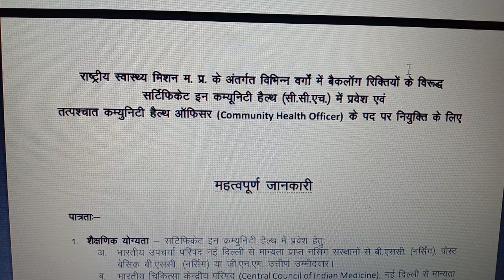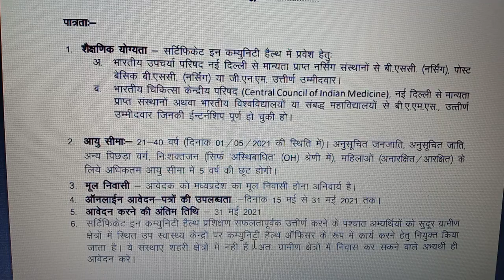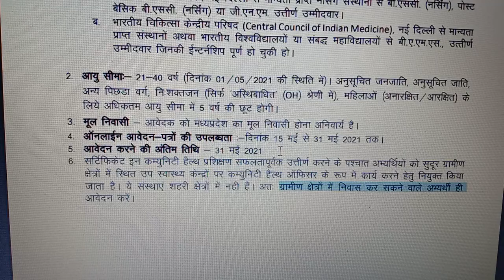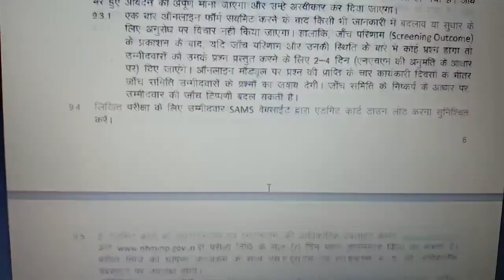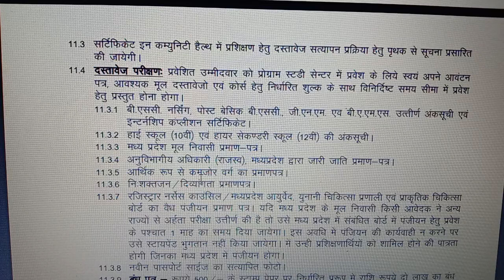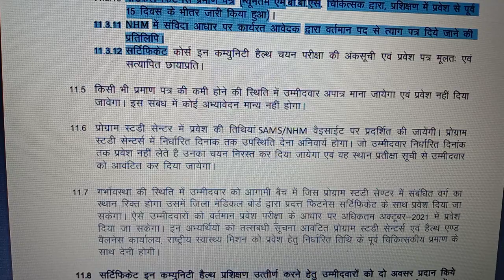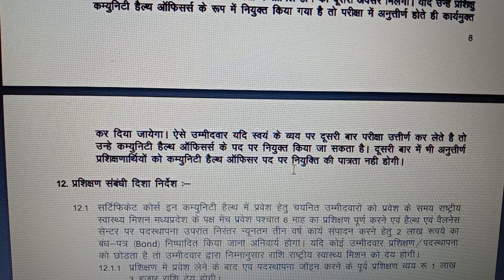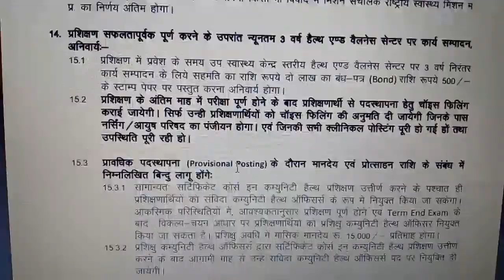MP NHM CHO RECRUITMENT 2021 | POST - 2850 | BSC / GNM /PBBSC / BAMS | हेल्थ ऑफिसर के 2850 पदों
MP NHM CHO RECRUITMENT 2021 | POST - 2850 | BSC / GNM /PBBSC / BAMS | SALARY- 40000 ₹ | APPLY करियरNHM MP CHO Recruitment 2021: कम्युनिटी हेल्थ ऑफिसर के 2850 पदों पर भर्ती, जीएनएम या नर्सिंग पास करें आवेदन ... एनएचएम एमपी सीएचओ भर्ती 2021 के लिए आवेदन 15 मई 2021 से शुरू हो चुके हैं और आवेदन की अंतिम तिथि 31 मई 2021 है। इच्छुक और योग्य अभ्यर्थी sams.co.in पर जाकर ऑनलाइन आवेदन कर सकते हैं।

MP NHM CHO RECRUITMENT 2021 |All Candidate apply POST - 2850 | BSC / GNM /PBBSC BAMS |APPLY ONLINE

Recruitment of 2850 Backlog Vacant Posts of Community Health Officers (CHOs) under National Health Mission, MP, Department of Public Health and Family Welfare, Govt. of Madhya Pradesh

Details & Online Application Form

Helpline No.: